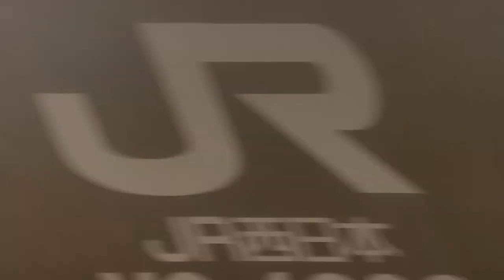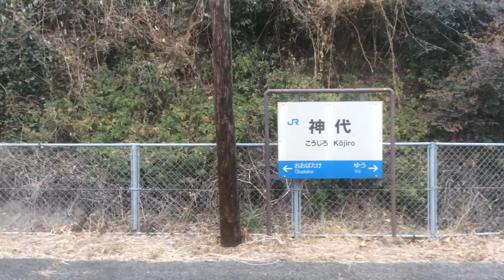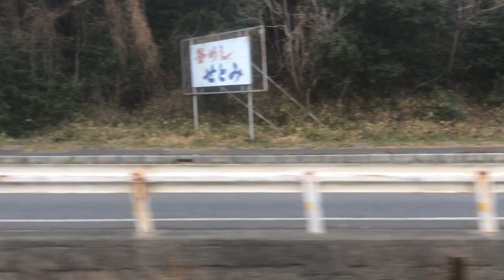【JR西日本 山陽本線】岩国→柳井 2023.2.6